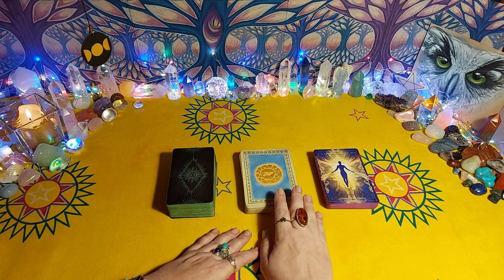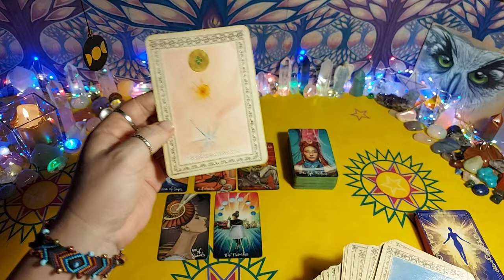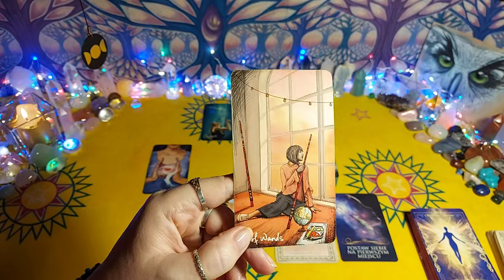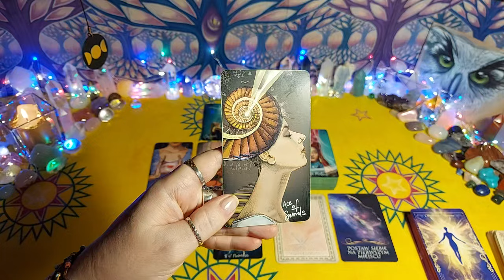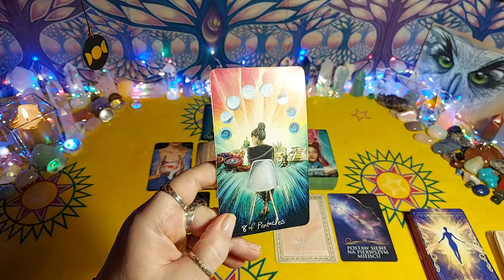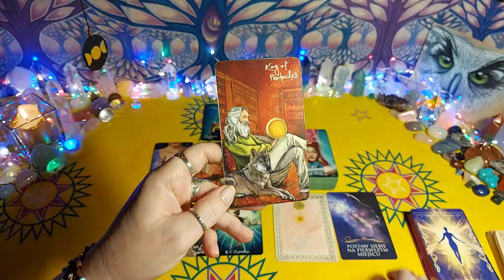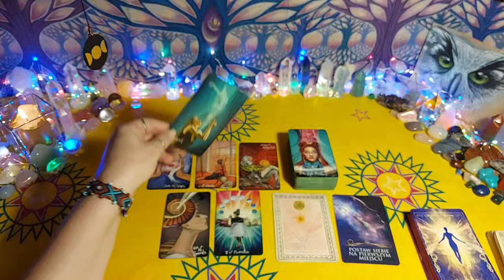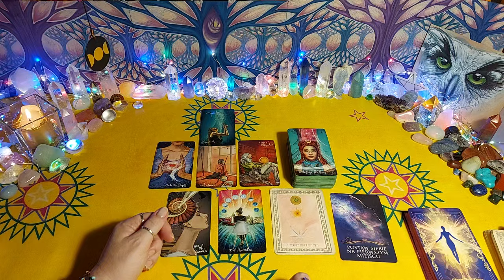WAGA SIERPIEŃ 2024 ♎👌Postaw na siebie - tarot, czytanie tarota, horoskop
🌻 CZYTANIA INDYWIDUALNE 🔮

Zapraszam 🙏💗

Jeśli lubisz treści, które prezentuję na Tarot Esme i chcesz dać wyraz swojej wdzięczności, możesz postawić mi wirtualną kawkę:

Dziękuję💗